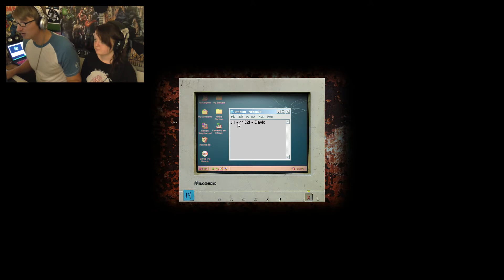Let's Play CRY OF FEAR - CREEPY CREEPER! Gameplay Walkthrough Playthrough - Part 1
Cry of Fear is a psychological single-player and co-op horror game developed by Team Psykskallar set in a deserted town filled with horrific creatures and nightmarish delusions. You play as a young man desperately searching for answers in the cold Scandinavian night, finding his way through the city as he slowly descends into madness.